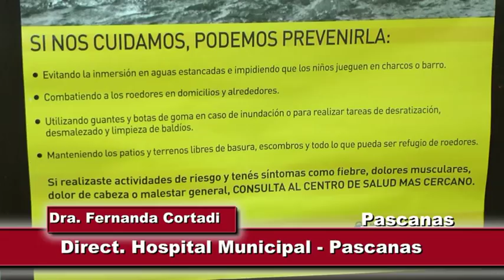FERNANDA CORTADI DIRECTORA HOSPITAL MUNICIPAL - PASCANAS